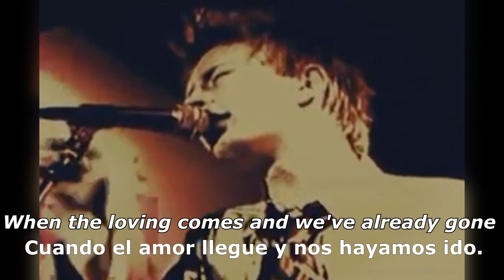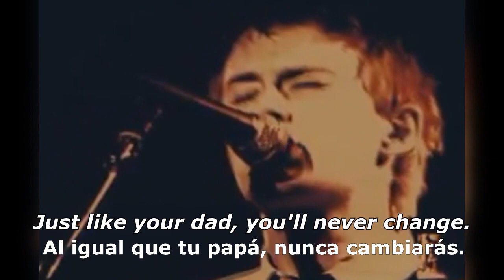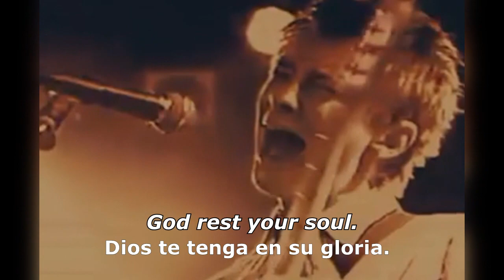Radiohead - Sulk - Sub Español/Inglés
[The Bends]

ENOJO

La letra de está canción posiblemente haga referencia a una relación de pareja carnal.

Q Magazine: Inspirado por la masacre de Hungerford, en 1987, cuando Michael Ryan mató 16 personas en una pequeña ciudad de Berkshire. Sulk fue el último tema del disco en ser terminado y su retraso se debió en parte a su compleja trama de guitarras con electrónica, aunque mayormente se debió a la preocupación de Yorke por la letra original del tema, que incluía la linea "just shoot your gun" y podía ser tomada como una burla al suicidio de Kurt Cobain. Aún cuando la letra fue reescrita, el ritmo poderoso del tema se asomó pocas veces en los sets en vivo. [Marzo 2008]

Este tema es una de las creaciones más tempranas de Thom. La letra original tuvo que se reescrita debido a la cercanía temporal con la muerte de Kurt Cobain, que todavía pesaba en la mente de la gente mientras que los asesinatos de Hungerford ya no.